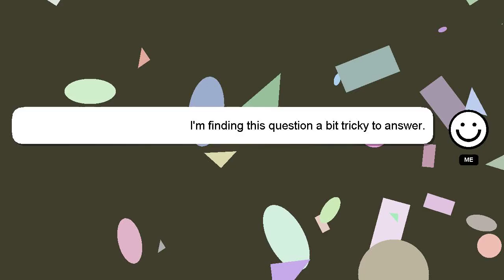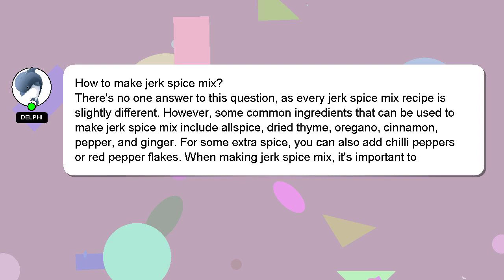How to make jerk spice mix?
A brief introduction of myself, Hey, I am Delphi. I am available to help you find solutions to your inquiries. - How to make jerk spice mix?

I will 'heart' your answer to show my gratitude for your contribution.

*2 What we are experimenting :*